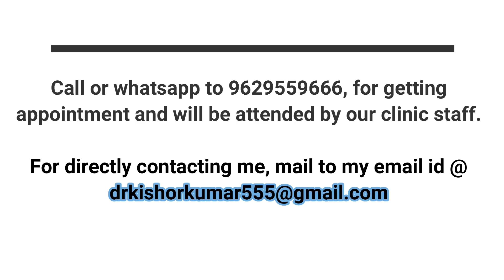My Breeding Experience | Mastitis | Milk infection Dogs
What are Mastitis?
Dogs that have had mastitis are more prone to developing it again. All dogs can develop mastitis, including male dogs. Mastitis can become fatal if not treated quickly.

Mastitis in dogs is an infection of the mammary glands. It usually occurs in female dogs who are nursing a new litter of puppies. The mammary glands swell and become very painful for the dog. Nursing puppies should not drink the milk from affected teats; the milk will be toxic to puppies.

Symptoms of Mastitis in Dogs
Your dog may exhibit several different symptoms. If you notice any changes in your dog, contact your veterinarian immediately for an examination. Time is important; the infection can spread quickly and make your dog extremely sick or can even cause death.

Teats are lumpy
Teats are painful to touch
Teats are warm or hot to the touch
Teats are bruised or purplish-blue
Not wanting to nurse puppies
Snapping or growling at puppies
Discolored milk or blood in the milk
Restlessness
Crying
Dehydration
Weight loss
Lethargy
Types

Mastitis in dogs is categorized into two different types.

Acute Septic Mastitis

The female has developed an infection or abscess within a mammary gland and has become very ill. Bacteria have entered the mammary gland and can be fatal if not treated quickly.
Galactostasis
Otherwise referred to as caked breasts, galactostasis occurs during the later stages of pregnancy. The milk can start to accumulate and make the teats painful and distended. The mammary glands are not infected and therefore the female is not ill. This also happens when a female experiences a false pregnancy.
Causes of Mastitis in Dogs
When pregnant, a dog’s body starts going through changes and milk production begins so she can nourish her pups when they are born. The puppies sometimes will scratch the mother’s nipples or the nipples can become cracked. This can allow a bacterial infection to begin in the milk ducts.

Dogs, females and males, can develop mastitis when not pregnant or nursing pups. If this is the case, your dog will need to see your veterinarian immediately. Mastitis that is occurring in a dog that is not nursing puppies can be caused by cancer of the mammary glands and needs urgent attention.

Diagnosis of Mastitis in Dogs
If you suspect that your dog has mastitis, your veterinarian will palpate the teats and take a sample of the milk in the affected teat. The milk will then be examined under a microscope for the presence of pus and bacteria. A CBC, or complete blood count, will also be performed to determine the severity of the infection.

Your veterinarian may also recommend an ultrasound of the affected teat to locate any abscesses or tumors. A thyroid profile may also be performed to rule out hypothyroidism.

Treatment of Mastitis in Dogs
Acute Septic Mastitis

A combination of treatments will most likely be prescribed by your veterinarian. Treatments can include aggressive antibiotics along with warm compresses applied to the affected teat. The infected teat will need to have the milk expressed to alleviate some of the pain and help prevent an abscess from forming.

Puppies should not be allowed to nurse from the affected teat. The puppies may need to be supplemented with formula while the female is recovering from acute septic mastitis. Just remember that milk production will stop after three days if puppies do not nurse.